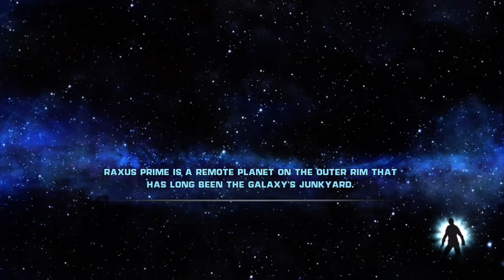Star Wars: The Force Unleashed